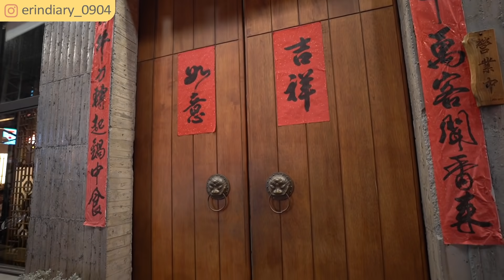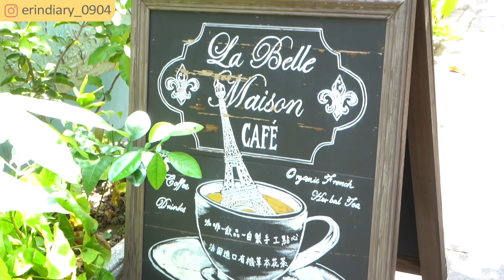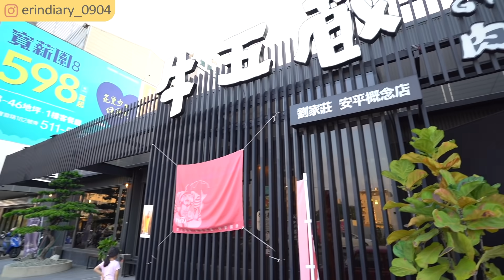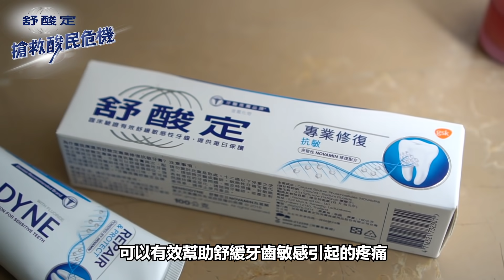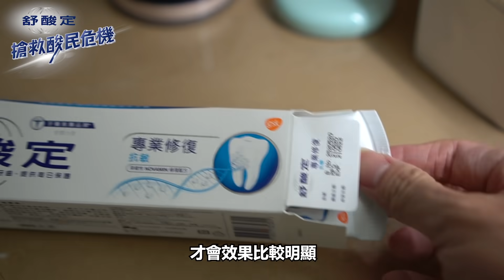台南隱藏版美食三家！快閃台南看國慶煙火，沒吃爆台南不回家😆feat.舒酸定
這集由專業台南媳婦帶你們吃台南隱藏版美食！今年國慶煙火剛好在台南漁光島，也就是毛巾的老家辦，和毛巾交往到結婚十多年，台南就好像我的第二個家

因此這集有我這位專業吃貨台南媳婦，帶你們去吃台南在地人才知道的隱藏版美食！

Time code:
0:00    快閃台南國慶吃美食
00:50 台南隱藏美食一 : 牛園火鍋
03:18  黑毛豬＆蚵仔
04:12  台南隱藏美食二 : La Belle Maison Cafe05:03 冰淇淋可頌
07:18  台南隱藏美食三 : 牛五蔵もつ鍋
10:56  國慶煙火

台南口袋隱藏美食店家資訊：
1. 牛園 - 牛肉海鮮火鍋
2. La Belle Maison Cafe法國傳統手工甜品咖啡餐廳
3. 牛五臟- 內臟摩滋鍋需兩天前預訂喔

舒酸定活動訊息：

(1) 活動訊息：

活動辦法：
即日起至2020年11月20日23:59截止，在影片下方留言 舒酸定刷起來 百萬集氣刷一波 就有機會抽中新台幣3000元雙人用餐禮金(郵政禮券。抽出1名，本活動共抽出6名)及舒酸定試用品1份(本活動共抽出20名)。

得獎名單及領獎說明預計於2020年12月4日公佈於公告於影片下方及舒酸定粉絲專頁

本活動僅限台澎金馬地區，舒酸定保有最終活動修改和解釋權利。

(2) 對於舒酸定產品有任何建議或問題，請撥打消費者專線 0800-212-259

(3) 有任何牙齒相關問題請諮詢牙醫師

艾琳
PM-TW-SENO-20-00074

Podcast 搜尋 "自媒體大學"
Apple podcast: 搜尋自媒體大學

從零開始，為自己量身打造最出色的自媒體！
開始行動 點擊網址 註冊會員免費試聽

艾琳Erin的line@官方號服務~解決你旅遊遇到的大小事！

用

▶使用硬體軟體:
相機: SonyRX100 / Sonya6500(慢鏡頭輔助)
剪輯軟體: Adobe premiere pro
音樂來源: epidemicmusic